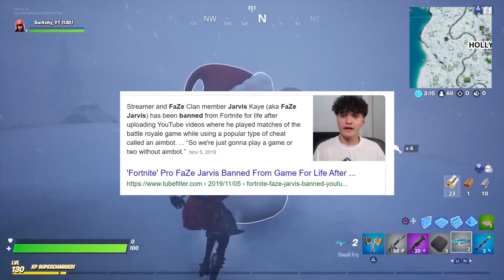10 MORE Ways to Win EVERY Fortnite Game You EVER Play!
Have you ever wondered if there was a way to win EVERY single fortnite game you ever play? Of course there is! In this video i will be showing you 10 ways to do just that!

These tips and tricks can be used in any game mode and are very very useful. I haven't lost a game since trying them!!

if you cant tell already by the nature of these tips, this is a joke. please epic no ban :(

Hi, my names switchy and thank you for clicking on one of my videos. Im new to the youtube scene and will be basing my channel around gaming and other things of the sort.

If you're still reading you DONT owe me a sub